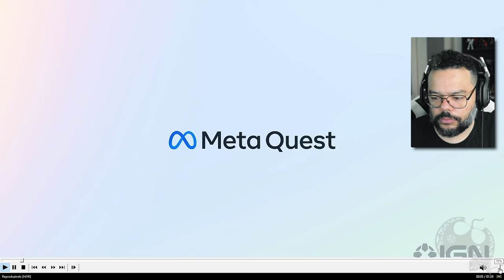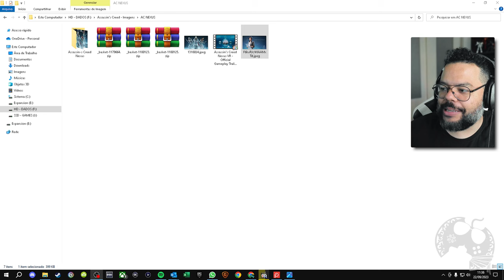ASSASSIN'S CREED NEXUS | DIA MODERNO, GAMEPLAY E OPINIÕES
- Emotes únicos
- Grupo exclusivo no WPP e muito mais!!!

Caixa Postal: 4455
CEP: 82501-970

Kallil Augusto